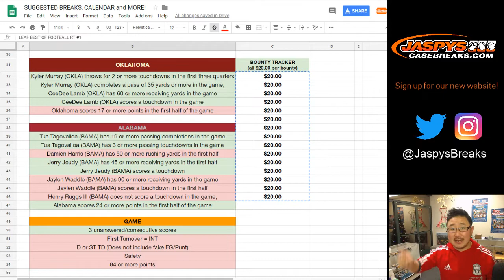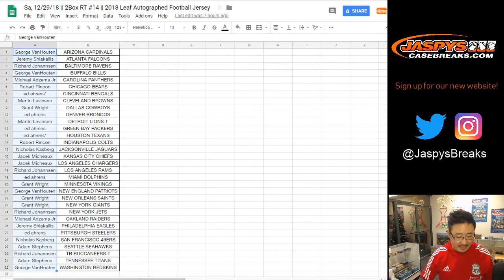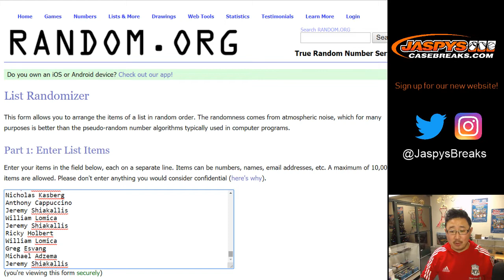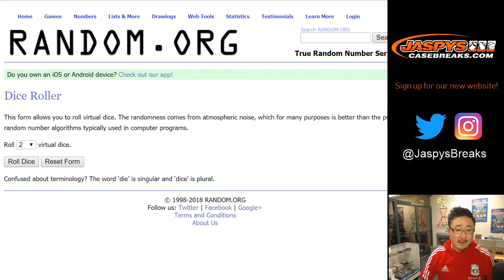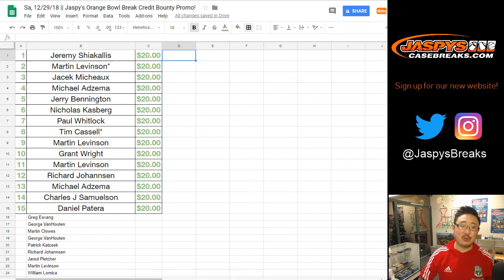Sa, 12/29/18 || Jaspy's Orange Bowl Break Credit Bounty Promo!